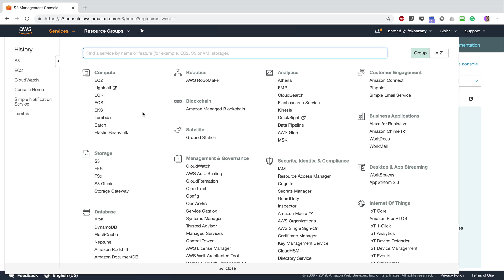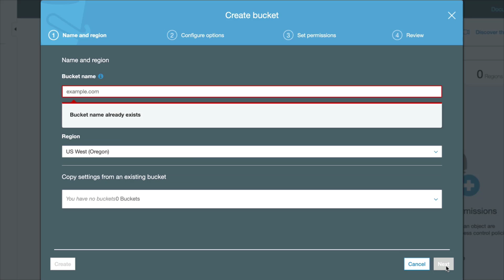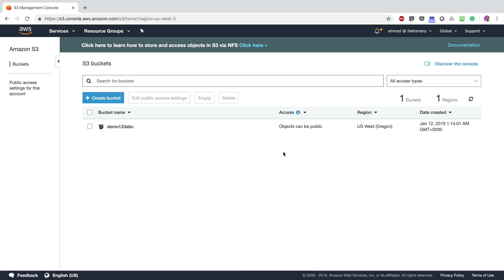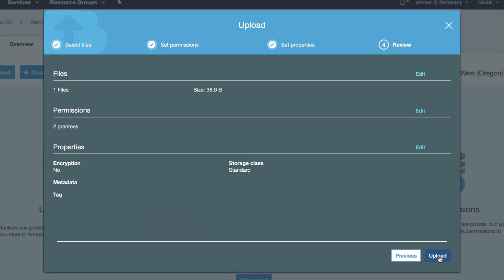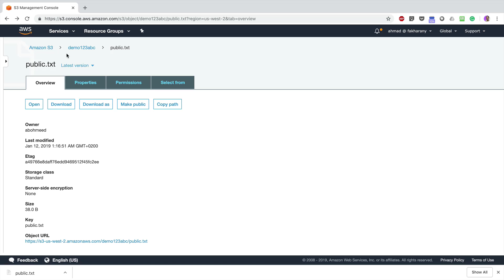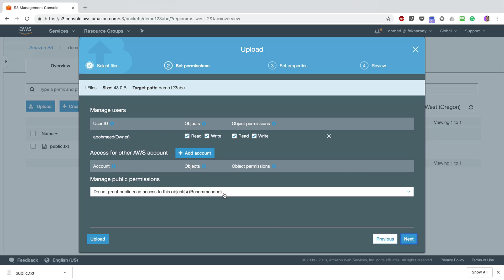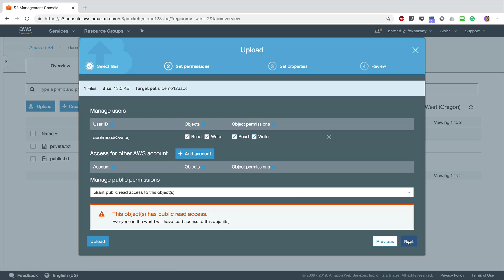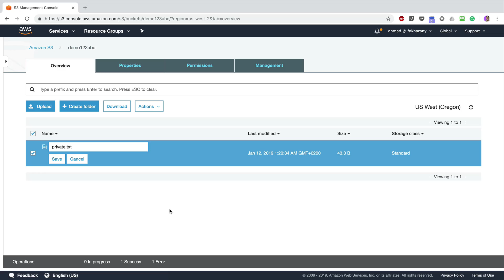How to Manage Files in AWS S3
Train thousands of people, up your skills and get that next awesome job by joining TechSnips and becoming an IT rockstar!